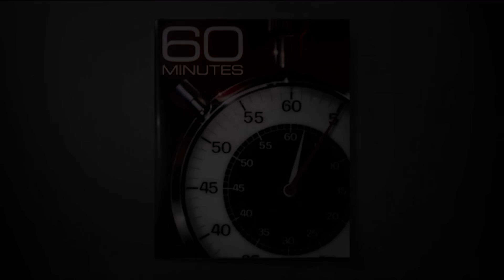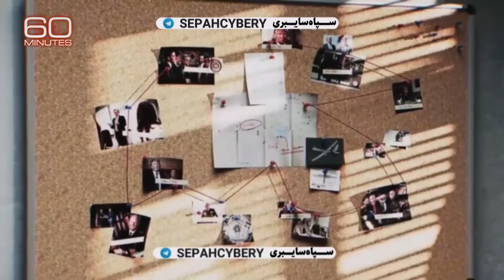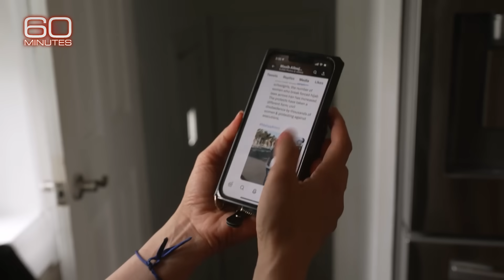Iran plots to harm dissidents and former U.S. government officials | 60 Minutes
Iranian dissidents living abroad say they’re spied on, as intelligence agencies worldwide accuse Iran of a global campaign to intimidate, abduct, and assassinate its critics and perceived enemies.